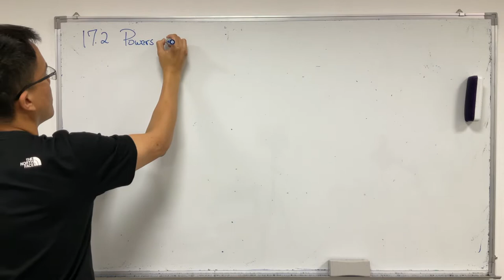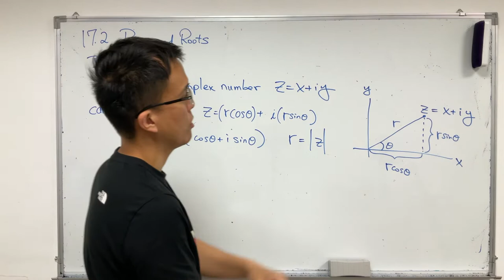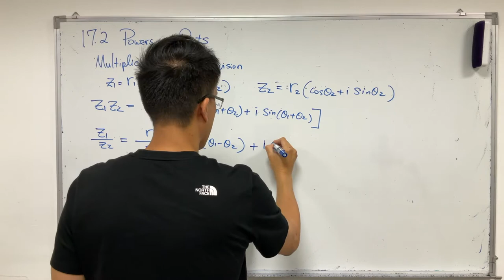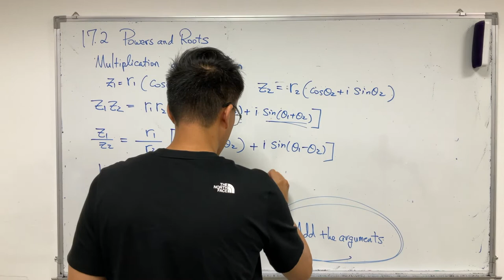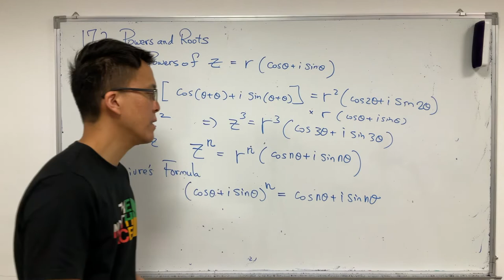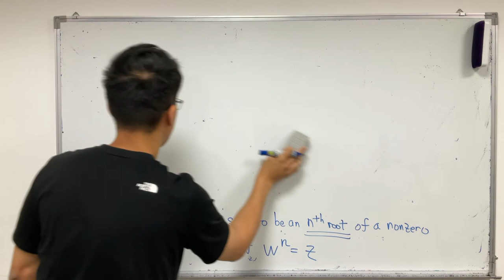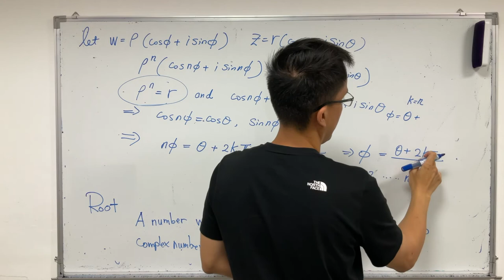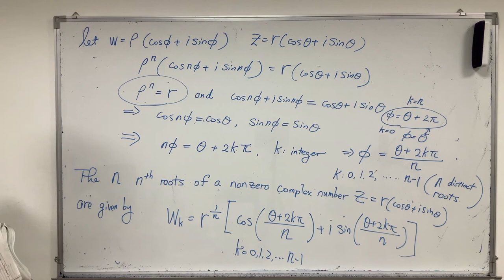工程數學17.2 Powers and roots